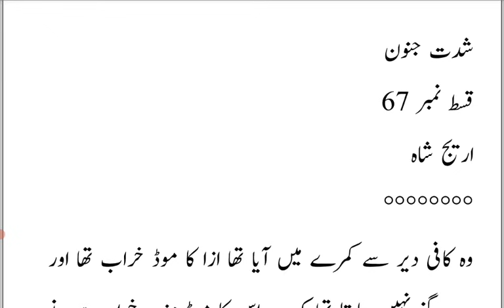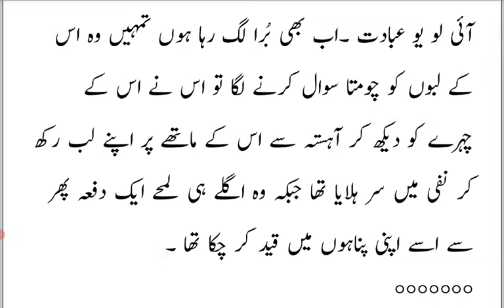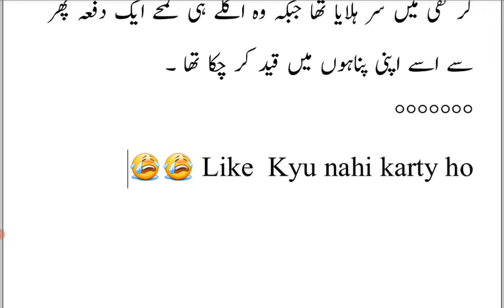Ibadat Zarran Romance 😍Shanaya ne Chmkaya ghar😂|Episode 67